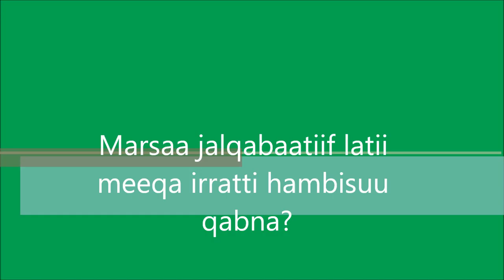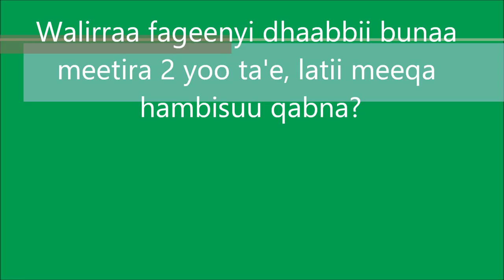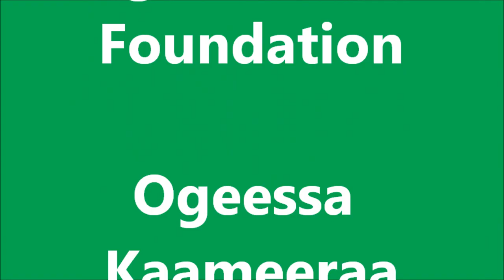Mana Coffee Sucker Management